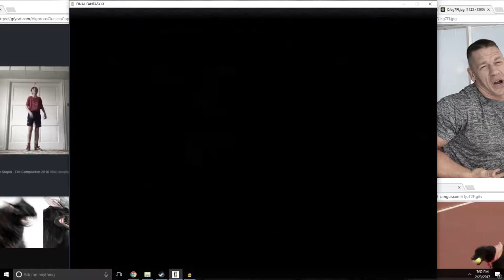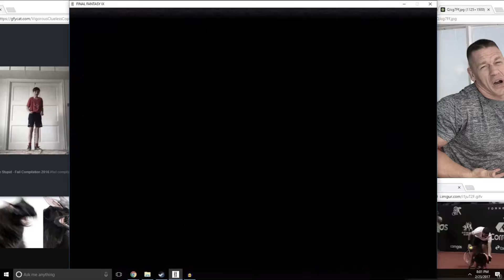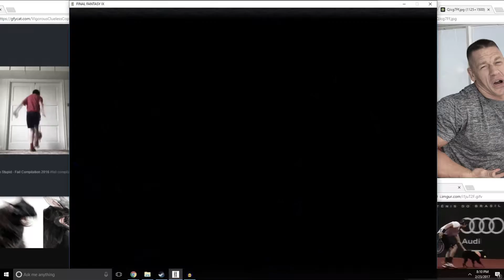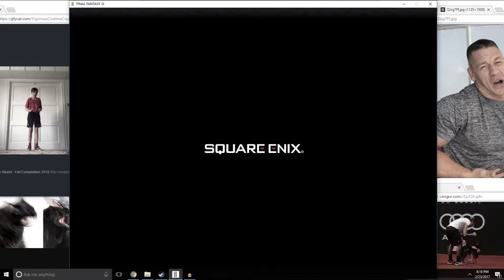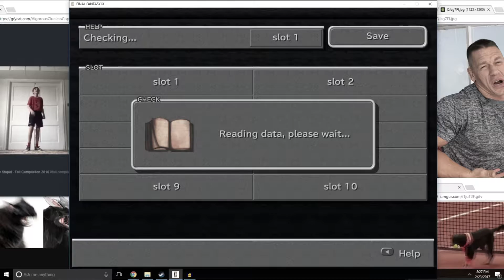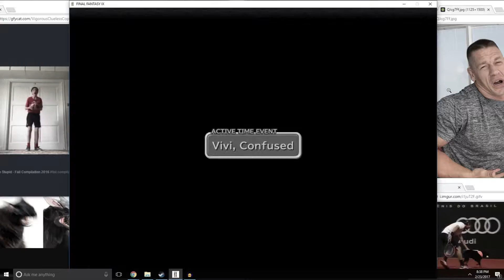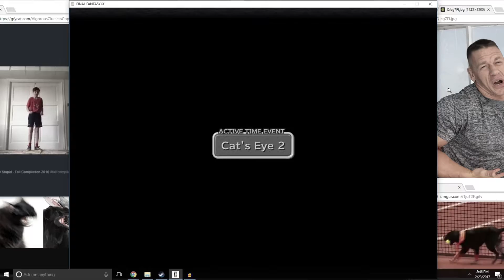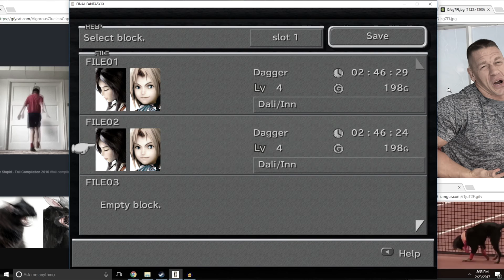Joyriding With Josh - (Final Fantasy 9) Episode 3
In Episode 3 the party keeps their cool in the first dungeon of the game, Zidane get's his face Waltz'd on a few times, and we find a charming town with absolutely nothing devious going on.